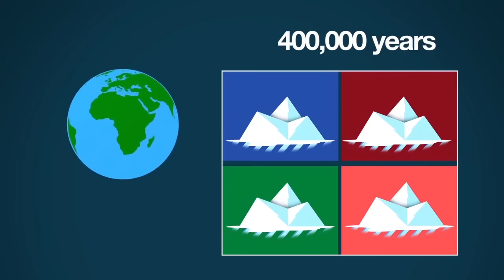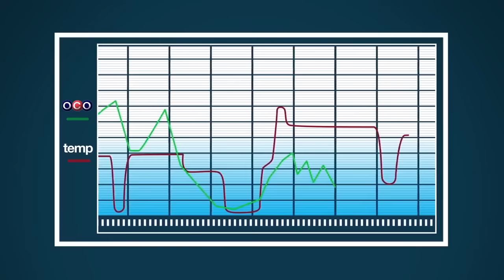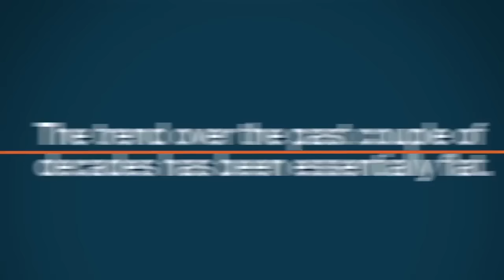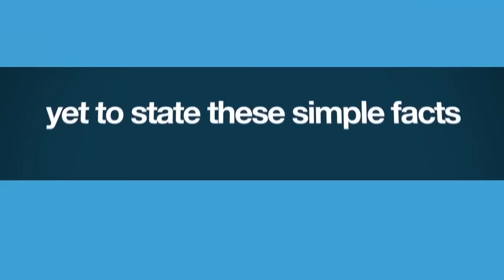Climate change and the TRUTH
Description  The founder of Greenpeace speaks and knows what he is talking about.